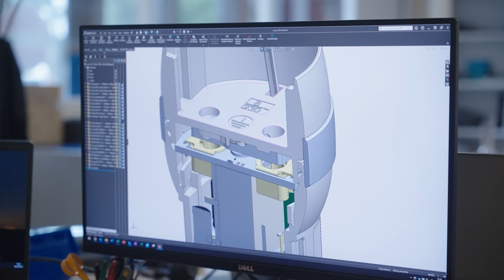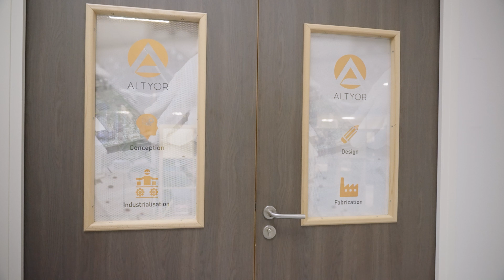Altyor l Catégorie Ecoresponsable & Durable l Trophées des Entreprises du Loiret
Merci aux Trophées des Entreprises du Loiret pour cette vidéo afin de comprendre Altyor et ses engagements en 1minutes32 !